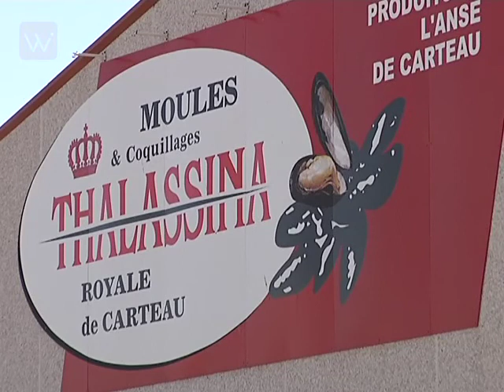Wikibee Istres - Pêcher la moule de Carteau : un savoir-faire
Aujourd'hui, 46 exploitants pêchent la moule sur les 1700 ha de l'étang de Berre. Ils en produisent chaque année 2500 à 3000 tonnes. Découverte.